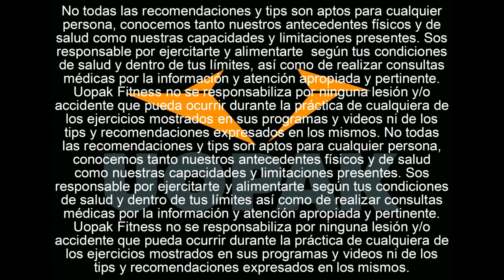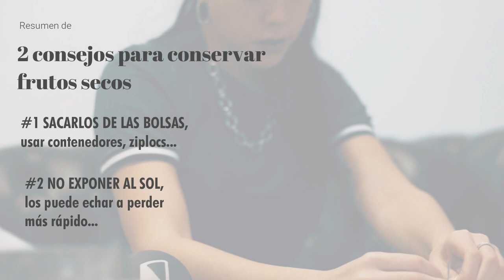Trucos para conservar granola y frutos secos mejor!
Hoy te presentamos 2 consejos que a muchxs se les pasa por alto a la hora de conservar mejor sus alimentos naturales, sobre todo, los frutos secos!

Irina tiene una empresa de alimentos naturales y nos 2 consejos muy buenos que a muchos se les pasa por alto para que conserves mejor tus frutos secos :) Ojalá te gusten!.